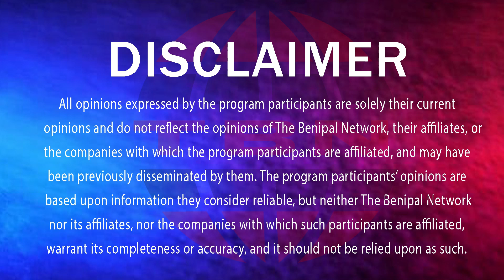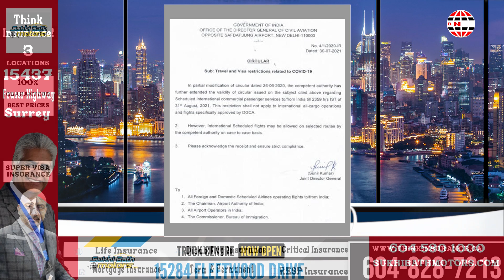ਕੇਜਰੀਵਾਲ ਦਾ ਦੂਜਾ ਮਾਸਟਰ ਸਟਰੋਕ ਖੇਤੀ ਕਾਨੂੰਨ ਕੀਤੇ ਰੱਦ.! (419) THE BENIPAL SHOW